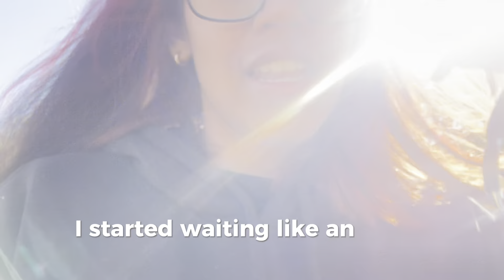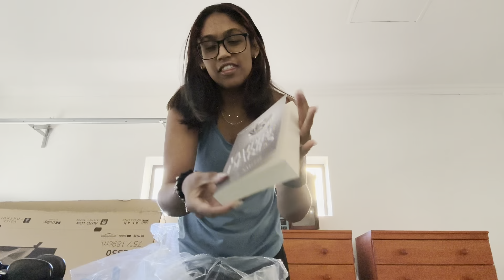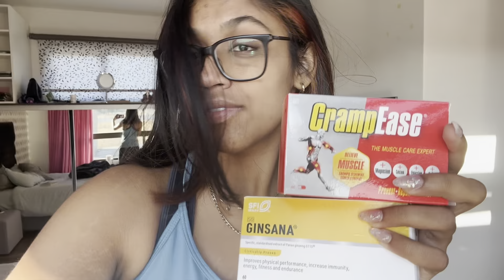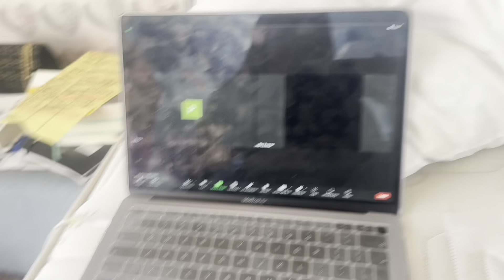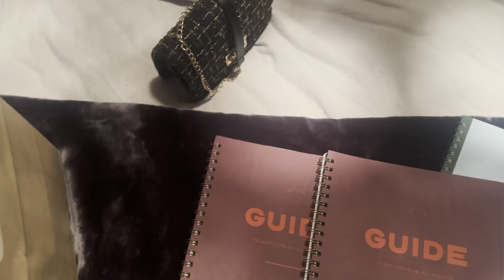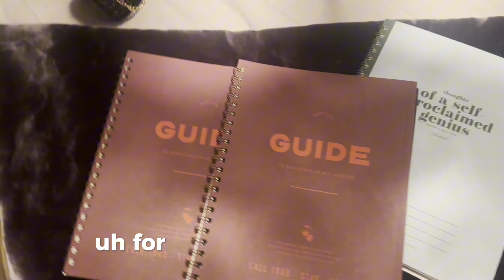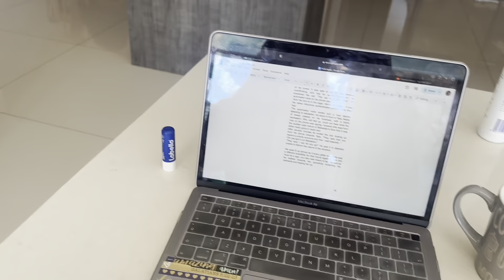75 Hard Challenge | Week 2 | 14/75 days done